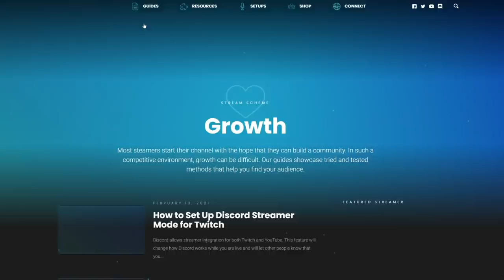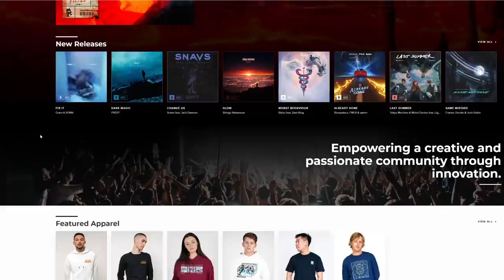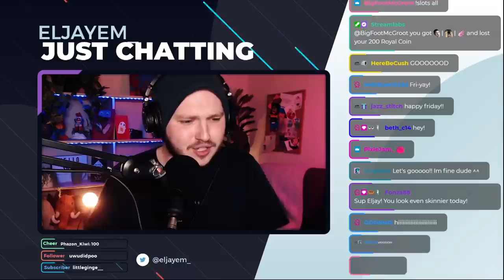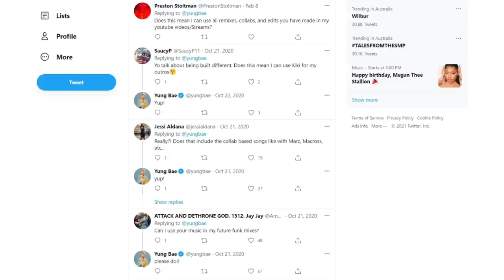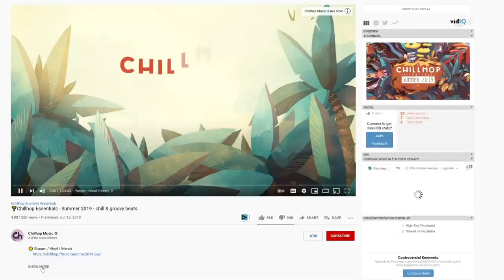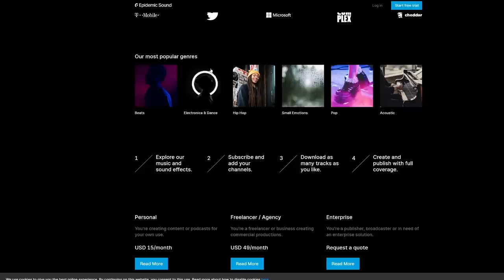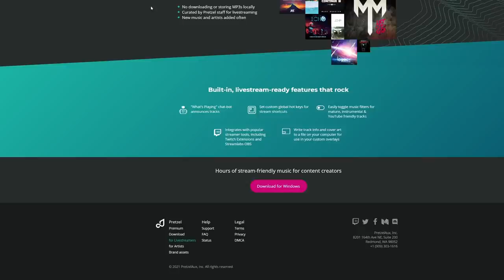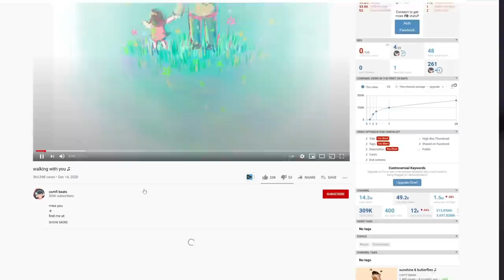BEST Copyright FREE Music For Your Twitch Stream! - DMCA Safe In 2021!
Tired of hearing the same royalty-free music on every stream? or worse joining a stream and hearing copyrighted music knowing that streamer is going to get banned?

It is 2021 you shouldn’t still be having this problem, today I am going to solve all of your music-related problems on Twitch and hopefully stop you from getting banned while also making your stream sound unique!

🕘Timestamps:
0:00 Video Start
0:32 Introduction
1:30 What Are DMCA And Copyright Strikes?
3:49 How To Use Music On Your Stream
5:16 Exciting Hype DMCA Safe Music For Your Stream
7:12 Chill Royalty Free Music For Your Stream
8:50 FREE ANIMATED TWITCH OVERLAYS
9:28 Best Professional Music For Your Stream and Youtube
11:28 Fast-Paced Services For Your Streams
13:45 Comment Section Breaks Into My Office

What Is DMCA and Copyright?

DMCA and Copyright strikes are nothing new to the internet or content creation, and Youtube does have better ways to handle copyright and the striking process but Twitch isn’t the problem here, and complaining won’t help so let’s get into what even is copyright strikes and DMCA?

This means you need to play the music that you have the appropriate rights to. Either you’ve purchased a license like some of the platforms we will cover today, or you will use one of the hundreds of royalty-free services also talked about today. And no, Youtube premium, Spotify premium, etc are not a license to broadcast music.

SOCIAL